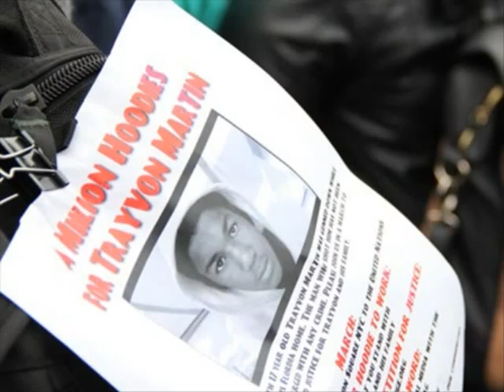Plies We Are Trayvon Trayvon Martin Tribute